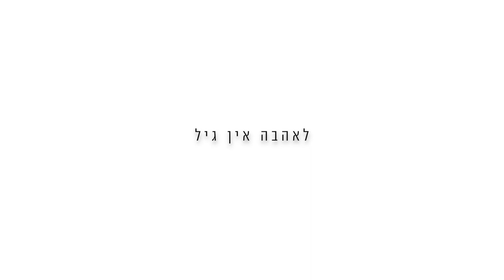Love Has No Age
Ben Yuval wrote this when he was in high school. We produced this Track on the second year to Ben's passing. We will miss Ben forever.

Lyrics: Ben Yuval
Voice: Yarden Barayev, Ben Eytan
Musical Producer: Jonathan Bar Giora
Video: Eran Yuval